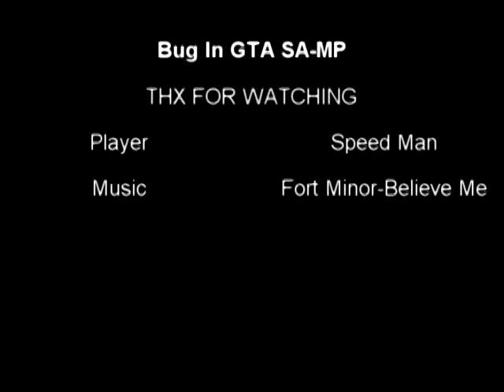Bug in GTA SA-MP